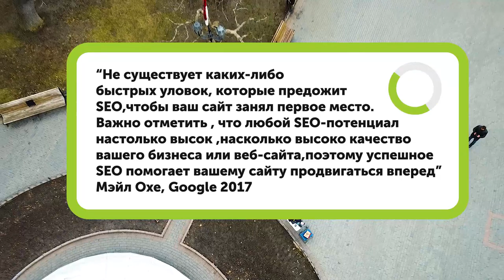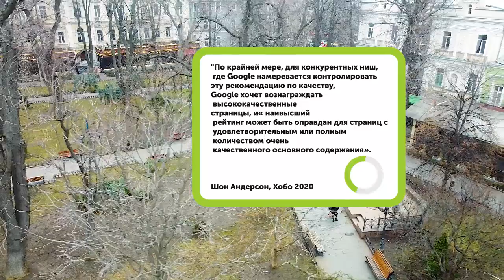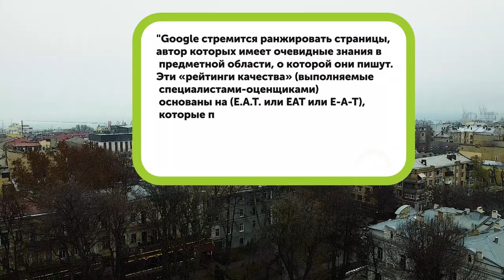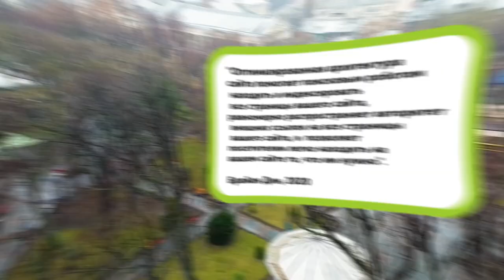SEO Продвижение Сайта в ТОП 1 в Google - Раскрутка для новичков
Самый дешевый канал для лидогенерации по мнению множества SEO специалистов - это поисковый трафик в гугл и яндекс.
Гугл обрабатывает до 1 трл запросов в год
При этом 31% всех кликов приходится на первое место в поиске
Поэтому ТОП1 это мечта каждого владельца сайта

Приоритеты для получения топ гугл

Давайте вернемся к фактам:
- Google обрабатывает более 75 000 запросов в секунду.
- Доля Google в мобильном поисковом трафике во всем мире составляет более 85%.
- Объем поиска в Google растет на 10–15% в год.
- Локальный поиск составляет 46% всех запросов в Google.
- Проникновение Google Home в США увеличилось с 7% до 23% в 2018 году.
- Поднятие на одну позицию в результатах поиска Google может повысить CTR до 30,8%.
- Только 0,78% пользователей нажимают на результаты со второй страницы Google.
- Пользователи в 4 раза чаще нажимают на платное поисковое объявление в Google по сравнению с любым из его конкурентов.
- Google учитывает более 200 факторов при предоставлении результатов поиска.
- 50% поисковых запросов в Google состоят из 4 слов и более.

Таймкоды:
0:00 Вступление
0:35 Приоритеты для получения ТОП Google
3:08 Факторы ранжирования на 2021 год по мнению Байана Дина
3:51 Репутация сайта
4:44 Мнение эксперта - Анатолия Улитовского
8:42 Правильная архитектура сайта
12:30 Внешние ссылки
14:41 Фактор 1. Бренд
16:06 Фактор 2. Разные элементы выдачи
20:29 Фактор 3.  Апдейты Гугла
23:14 Фактор 4. Конкуренция ключевых запросов
32:15 Заключение